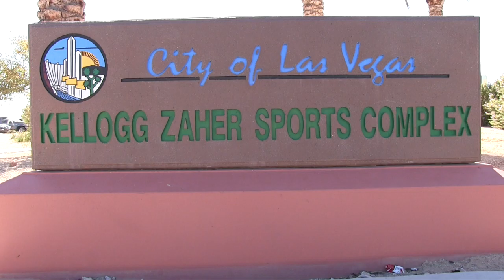SPORTING ALMERE vs CGA ACADEMY ELITE 03 SOUNDERS BU17 2003 Adidas North 2-15-2020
This video is about SPORTING ALMERE vs CGA ACADEMY ELITE 03 SOUNDERS BU17 2003 Adidas North 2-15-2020